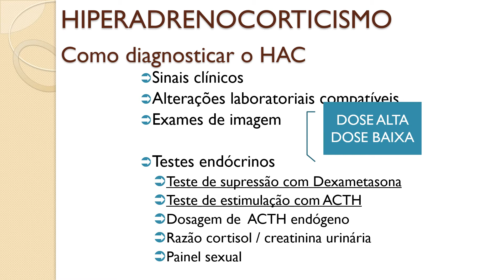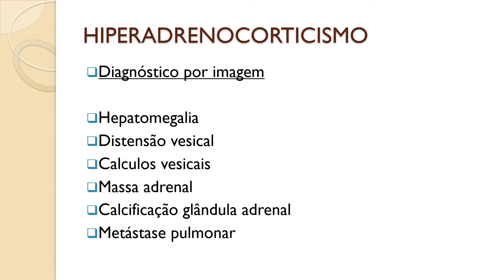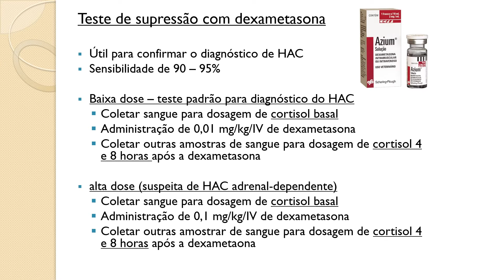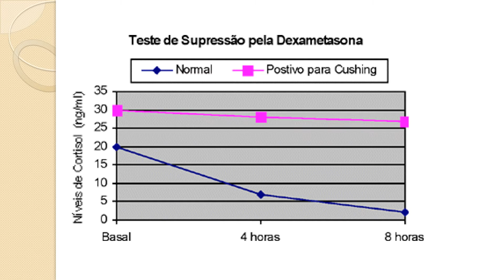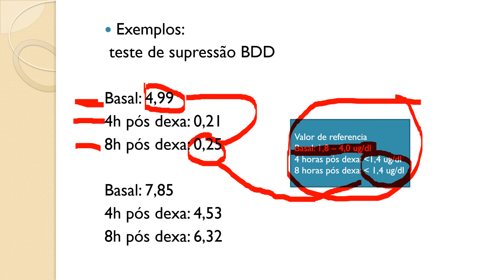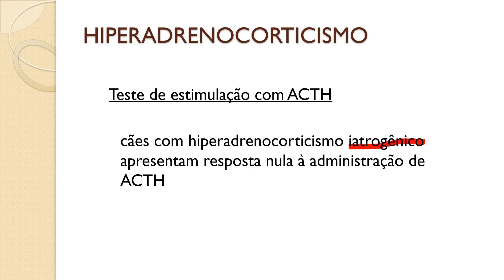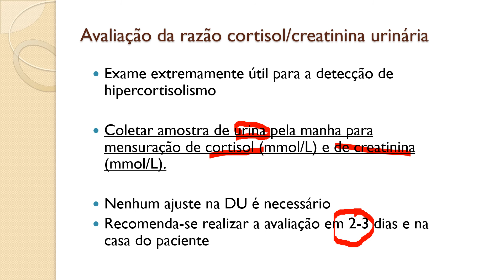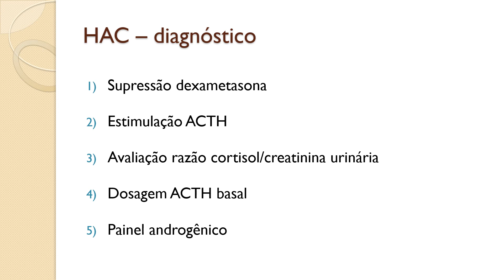hiperadreno III diagnóstico cmpaII video